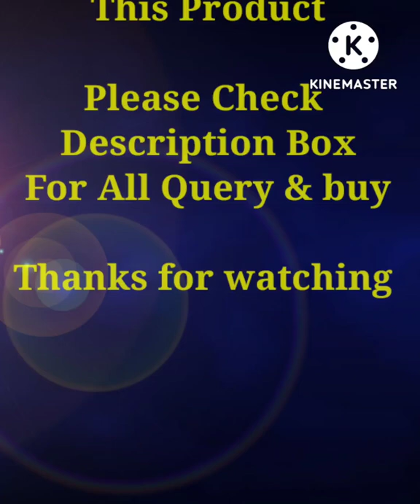DIGITEK (DTR 260 GT) Gorilla Tripod Best buy Link in Description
DIGITEK  (DTR 260 GT) Gorilla Tripod